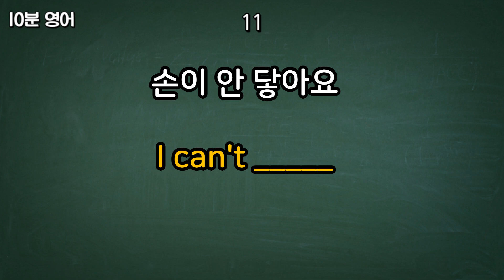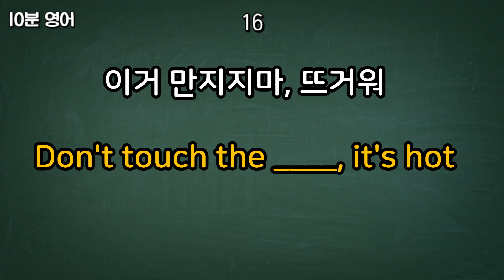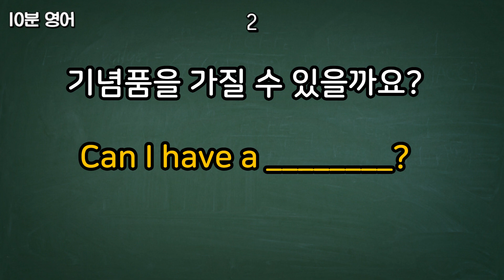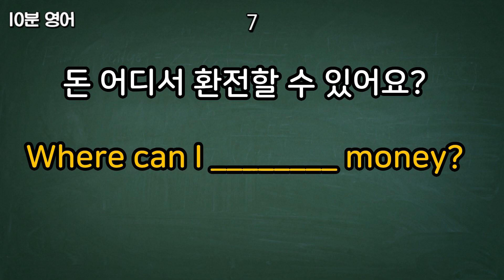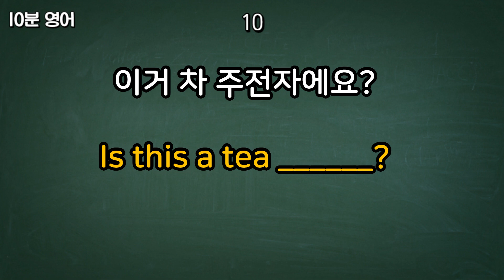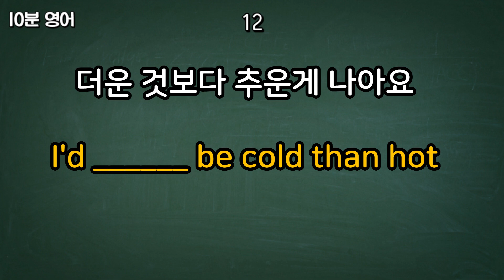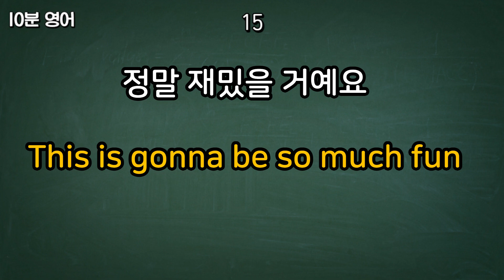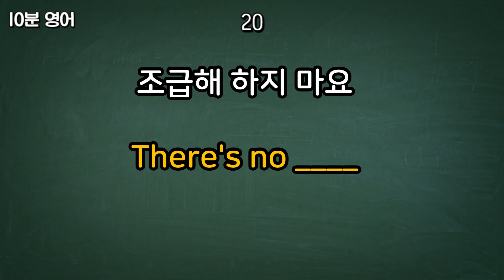#37[생활영어 20문장]오늘도 영어듣기 습관| 매일 꾸준히 들어보세요| 한글발음포함